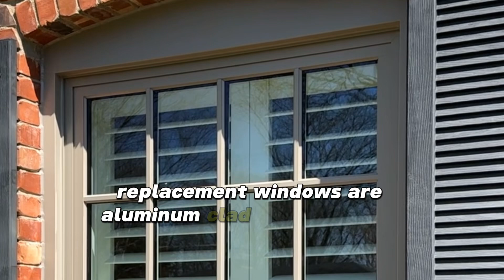Windows: Paint or Replace?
Your windows are in disrepair—wood rot, flaking, and they just don’t look good anymore. 🪟 So, should you paint or replace them? Painting might seem like the cheaper fix, but it might not be in the long run. Watch to find out why replacing your windows could actually save you money!